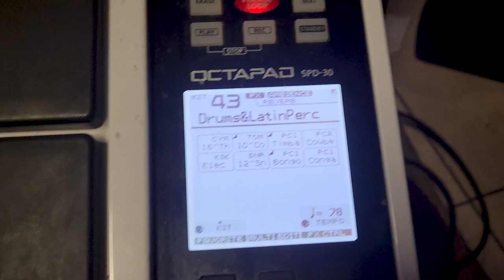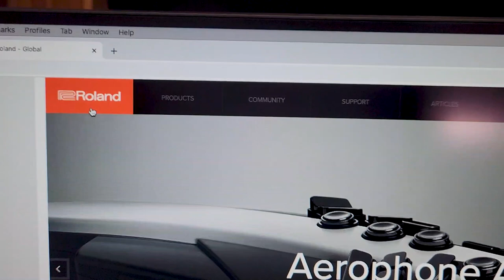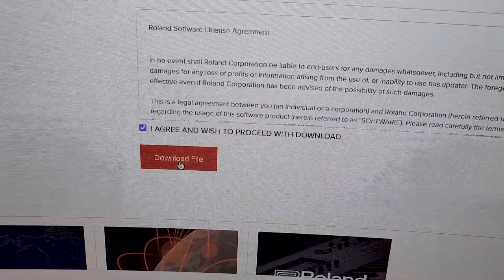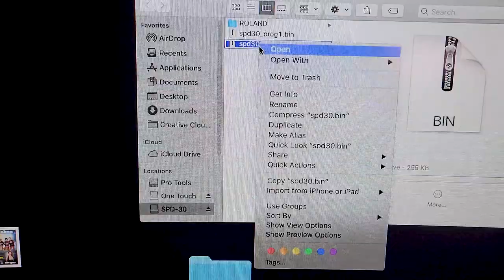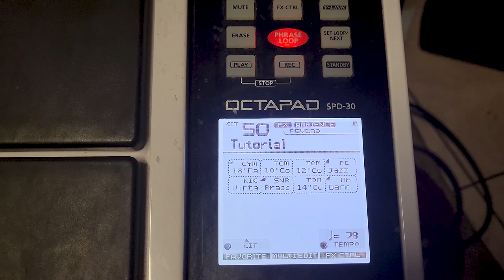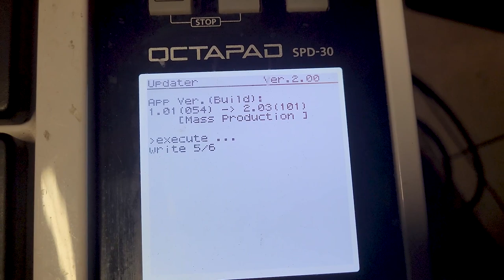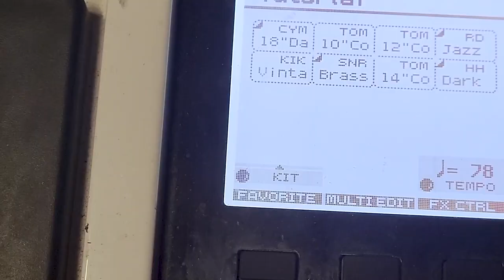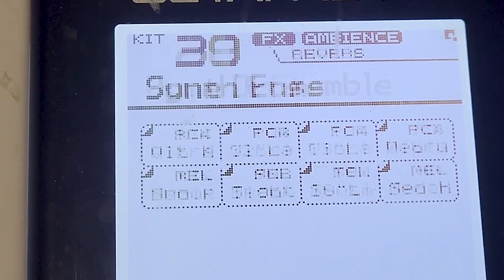COMO ACATUALIZAR TU OCTOPAD SPD 30 DE 50 BANCOS A 99 BANCOS